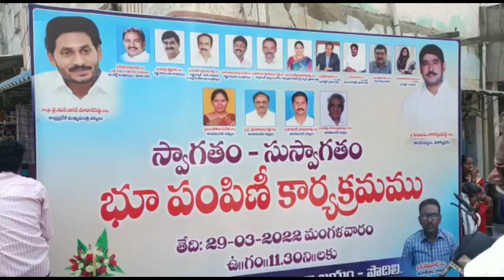పొదిలిలో జగనన్న ఫ్లాట్ కోసం తీసుకున్న భూమికి రైతులకు పూలింగ్ కింద భూ పంపిణీ చేసిన కలెక్టర్ ప్రవీణ్.